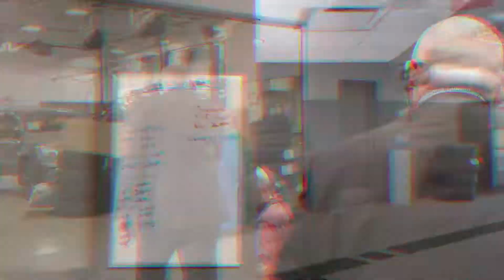Penticton Nissan's August Employee of the Month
We would like to congratulate an outstanding employee for the month of August, along with having a record month in our parts department!

151 Satikw Cres,
Penticton,
BC V2A 6J7